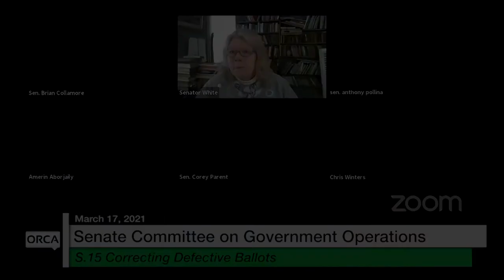Vermont State House - S.15 Correcting Defective Ballots 3/17/2021